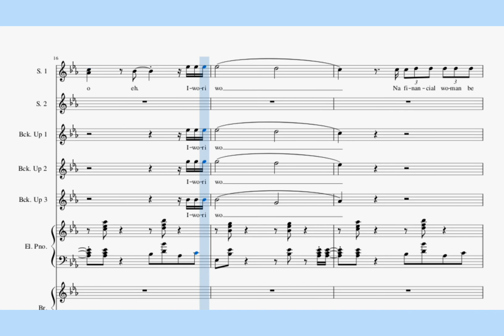Phyno Ft. P. Square - Financial Woman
When it comes to transcribing music, we're the best. financialwoman by @phynofino Ft. @iamkingrudy @peterpsquare in sheetmusic
Scores can be gotten in pdf format via email.